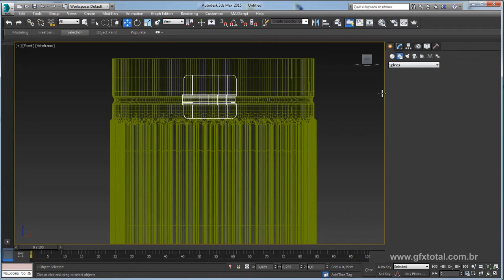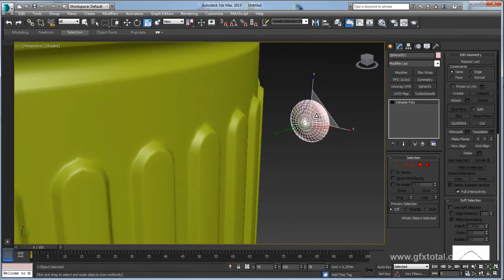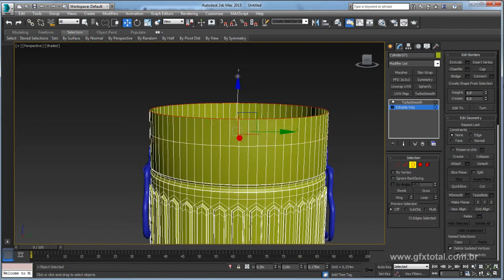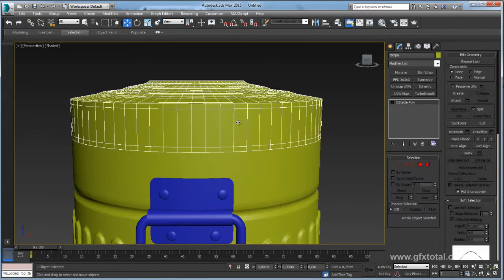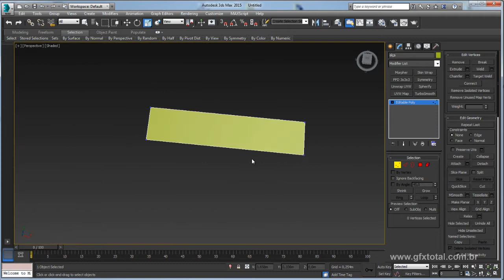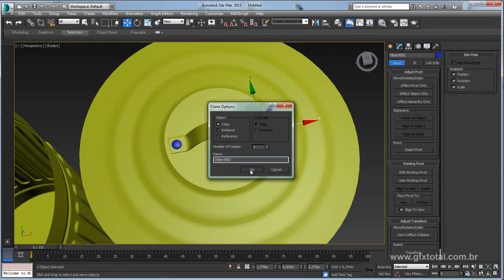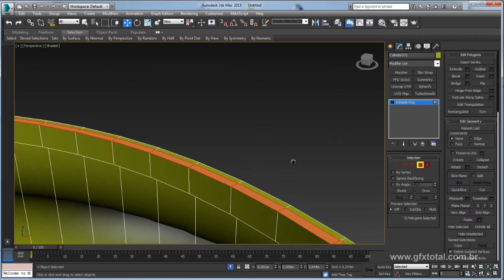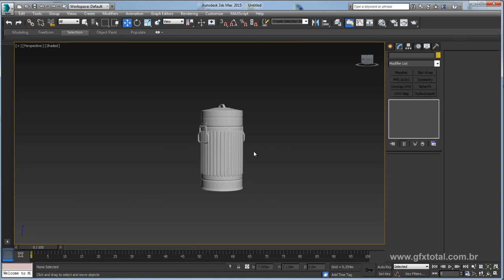Tutorial 3ds Max | Modelar Lixeira retrô - Parte 02